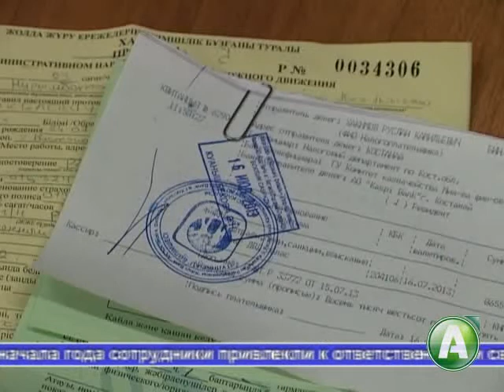Скидка на штрафы